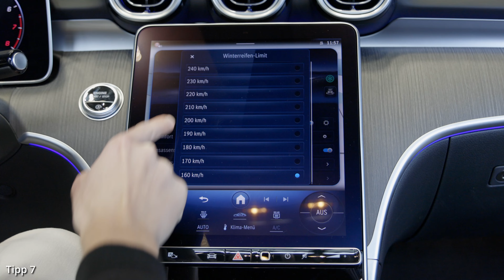10 geniale Winter-Tipps für's AUTO: So machst du DEIN Fahrzeug fit für den Winter ❄️ Mercedes-Tricks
Der Winter steht vor der Tür! 🌨️ In diesem Video zeigen wir dir 10 geniale Winter-Tipps, mit denen du dein Auto perfekt auf die kalte Jahreszeit vorbereitest. ❄️ Egal ob du einen Mercedes oder ein anderes Fahrzeug fährst – diese Tricks helfen dir, sicher und entspannt durch den Winter zu kommen! Von der richtigen Pflege deines Fahrzeugs bis hin zu praktischen Hacks für eisige Temperaturen – mit diesen Tipps vermeidest du stressige Situationen und bist bestens gerüstet. 💪🚗

💡 Das erwartet dich in diesem Video:

00:00 Intro
00:11 Tipp 1: Türen/Fenster frieren nicht ein
01:19 Tipp 2: Fahrzeug/Motor überbrücken
02:29 Tipp 3: Motorraum sauber halten
03:17 Tipp 4: Motor NICHT warmlaufen lassen
04:16 Tipp 5: Besen ins Auto
04:58 Tipp 6: Winterreifen Profiltiefe/Luftdruck
06:00 Tipp 7: Winterreifenlimit Geschwindigkeit
06:47 Tipp 8: Bis zu 150 Euro geschenkt mit Cashback Winterreifen (bis 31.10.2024)
07:39 Liebhabertipp 9: Ölwechsel richtiger Zeitpunkt
08:42 Liebhabertipp 10: Volltanken gegen Korrosion

Lass dich inspirieren und sorge dafür, dass dein Auto auch bei Schnee und Eis zuverlässig bleibt. 👍